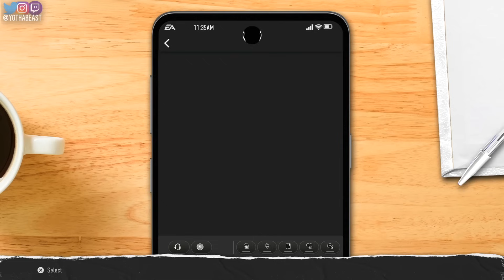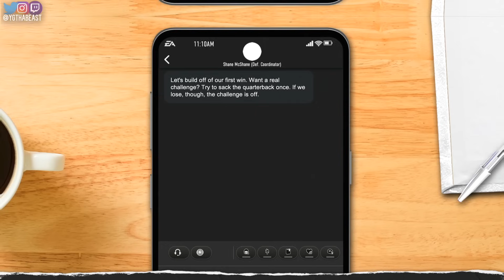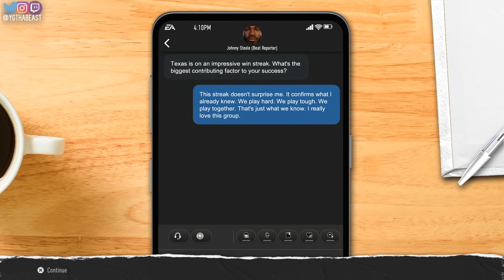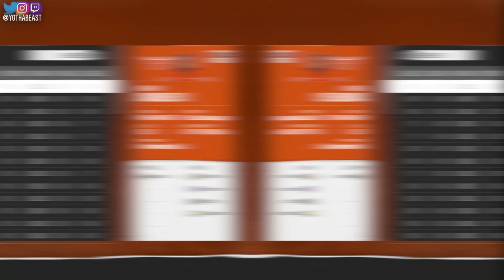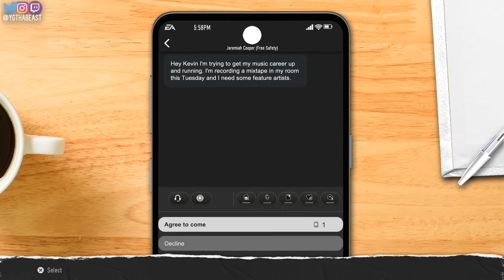College Football 25 Road to Glory - Middle Linebacker BIG KEV Makes The BEST TRANSFER OF HIS CAREER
Changes had to be made and this is by far the BEST decision Kev could have made for his College Football Career! This is going to be a great season!